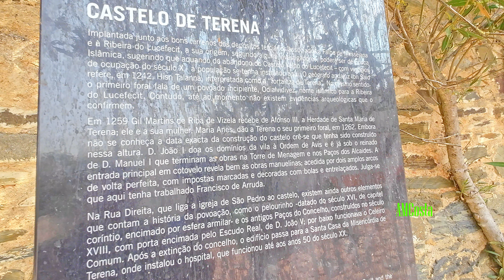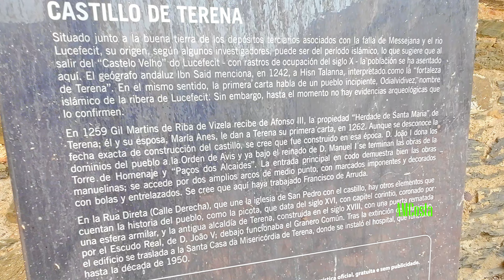🇵🇹 Vila de Terena 🇵🇹 4K UltraHD 🏰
Terena é uma freguesia Portuguesa do concelho do Alandroal, na região do Alentejo...
O castelo de Terena integrou a linha de defesa do rio Guadiana. esta fortaleza, cuja fundação se crê que remonte ao reinado de D. Afonso IV, apresenta uma planta que se desenvolve num pentágono irregular, com quatro torres circulares dispostas assimetricamente, apenas uma protegendo um ângulo da muralha.
As origens da vila de Terena são muito antigas. O seu primeiro foral foi concedido no século XIII, sendo elaborado pelo Cavaleiro D. Gil Martins e sua mulher D. Maria João. Terena vem do Árabe "at-Tunis".
Fora da povoação está a surpreendente capela de Nossa Senhora da Boa Nova. O templo existente é do século XIV contudo, no século XIII Afonso X de Castela faz referência a Terena nas cantigas de Santa Maria, como um lugar muito santificado, o que deixa prossupor a existência de um santuário mais antigo.
Trata-se de um templo-fortaleza, de planta em cruz grega, com três pórticos de arcos ogivais góticos.
Implantada junto aos bons terrenos dos depósitos terciários associados à Falha de Messejana e à Ribeira do Lucefecit.  A origem de Terena, segundo alguns investigadores, poderá ser de Época Islâmica, sugerindo que aquando do abandono do Castelo Velho do Lucefecit, com vestígios de ocupação do século X – a população se tenha instalado aqui.
Na Rua Direta, que liga a igreja de São Pedro ao castelo, existem ainda outros elementos que contam a história da povoação.
 Nos finais da década de 1970, foi construída nesta freguesia a Barragem do Lucefécit, que permitiu o desenvolvimento da agricultura de regadio nesta região...

Terena is a Portuguese parish in the municipality of Alandroal, in the Alentejo region...
The castle of Terena was part of the defense line of the Guadiana River. This fortress, whose foundation is believed to date back to the reign of D. Afonso IV, has a plan that develops in an irregular pentagon, with four circular towers arranged asymmetrically, only one protecting a corner of the wall.

The origins of the town of Terena are very ancient. Its first charter was granted in the 13th century, and was drawn up by the Knight D. Gil Martins and his wife D. Maria João. Terena comes from the Arabic "at-Tunis".

Outside the town is the surprising chapel of Nossa Senhora da Boa Nova. The existing temple dates back to the 14th century, however, in the 13th century Afonso X of Castile refers to Terena in the cantigas de Santa Maria, as a very holy place, which suggests the existence of an older sanctuary.

This is a temple-fortress, with a Greek cross layout, with three Gothic pointed arches.
It is located next to the good lands of the tertiary deposits associated with the Falha de Messejana and the Ribeira do Lucefecit. According to some researchers, Terena's origins may date back to the Islamic period, suggesting that when the Old Castle of Lucefecit, with traces of occupation from the 10th century, was abandoned, the population settled here.
On Rua Direta, which connects the church of São Pedro to the castle, there are other elements that tell the story of the town.
At the end of the 1970s, the Lucefécit Dam was built in this parish, which allowed the development of irrigated agriculture in this region...